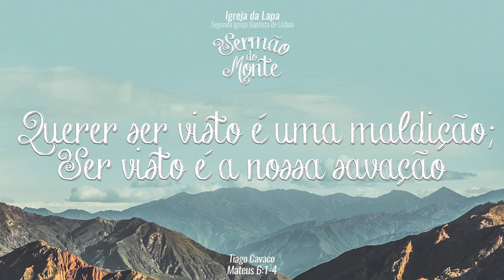QUERER SER VISTO É UMA MALDIÇÃO; SER VISTO É A NOSSA SALVAÇÃO :: Mateus 6:1-4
Sermão pregado em Mateus 6:1-4 pelo pastor Tiago Cavaco a 23 de Setembro de 2018 na série "Sermão do Monte" na igreja da Lapa.